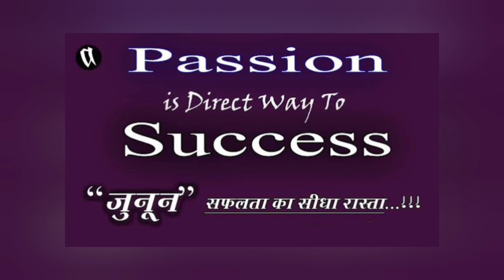3 Secret Of Success In Hindi - सफलता का 3 रहस्य (क्या आप में है)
3 Secret Of Success In Hindi - सफलता का 3 रहस्य (क्या आप में है)
3 Secret Of Success In Hindi
 सफलता का 3 रहस्य (क्या आप में है)
सफलता का रहस्य क्या है?
जीवन में सफल होने के लिए क्या आवश्यक है?
सफलता का सूत्र क्या है?
जिंदगी में सफल होने के लिए क्या करें?
सफलता का सबसे बड़ा रहस्य क्या है?
लोगों को क्या सफल बनाता है?
सफलता के तीन मंत्र क्या है?
1 सफलता क्या है?
सफलता के तत्व क्या है?
सफलता के लिए सबसे महत्वपूर्ण गुण क्या है?
जीवन में सफलता का मंत्र क्या है?
सफल कैसे मिलती है?
सफल इंसान कौन है?
सफल होना कैसा दिखता है?
सफल लोग दुखी क्यों होते हैं?
मनुष्य की सफलता का आधार क्या है?
मनुष्य की सफलता का मुख्य आधार क्या है?
मनुष्य को सफलता की ओर क्या ले जाता है?
सफलता की सबसे अच्छी परिभाषा क्या है?
आप जीवन को कैसे महत्व देते हैं?
सफलता कितने प्रकार की होती है?
एक सफल व्यक्ति के क्या लक्षण होते हैं?
एक सफल व्यक्ति के मुख्य लक्षण क्या हैं?
सबसे दुखी इंसान कौन सा है?
इमोशनल मोटिवेशनल स्पीच
पावरफुल मोटिवेशनल स्टोरी
मोटिवेशनल स्टोरी फॉर स्टूडेंट्स